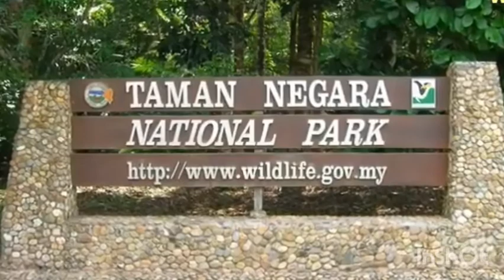10 MOST BEAUTIFUL PLACES IN THE WORLD VIRLIE DEDOSIN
Travel & Events